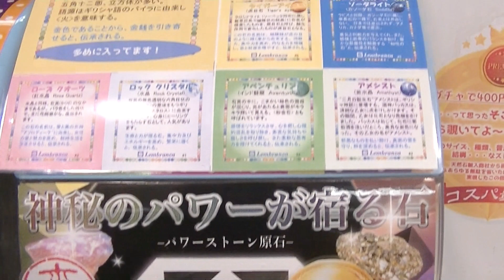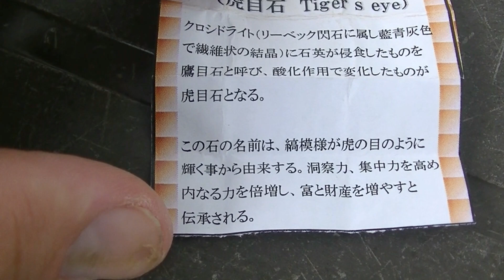全て本物のパワーストーン原石が出るガチャガチャ【神秘のパワーが宿る石】やってみた！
ガチャガチャ【神秘のパワーが宿る石】
をやってみました。

場所：ザビッグ美祢店